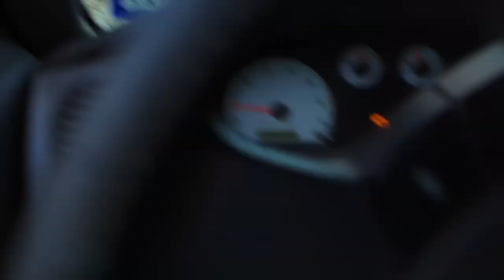TOPWATER Trout Fishing ARROYO City // S.E.A. Custom Topwaters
What an awesome day on the water TOPWATER Trout Fishing ARROYO City with S.E.A. Custom Topwaters! Blow up after blow up on a color I've never tried before but now I love. Check out Daniel Perez and his SEA Custom Topwaters! Pick yours up at The Tackle Box in Harlingen TX.

Want a FREE package of Salt Strong lures?! Of course you do... Click this link!

COME JOIN the BIGGEST FISHING CLUB in the U.S.
\/\/\/S\/\/\/A\/\/L\/\/T\/\/S\/\/T\/\/R\/\/O\/\/N\/\/\/G
***using this link to sign up helps grow the channel***

Daniel Perez S.E.A. Custom Topwaters

R&R Tackle Mission TX
TTB (The Tackle Box) Harlingen TX
7 Day Addiction Edinburg TX

                             Fishiganmilligan.com

Add Me!

Baits…
3JD lures by Jim Jack

Rods I used in this video...